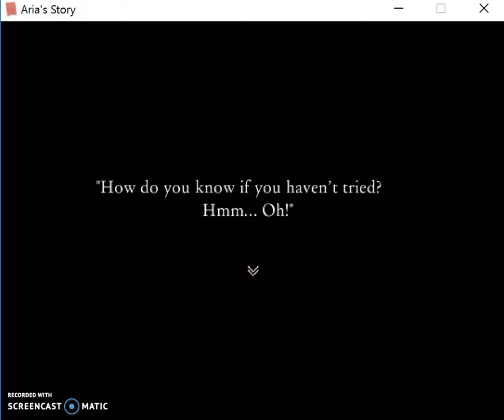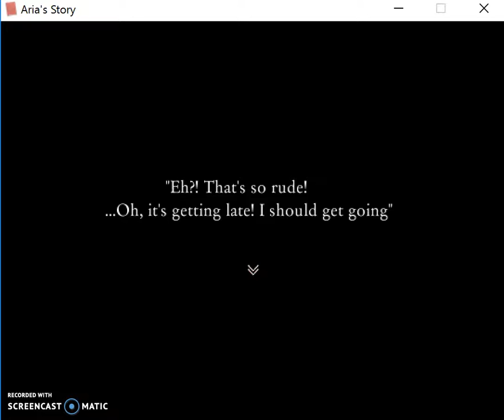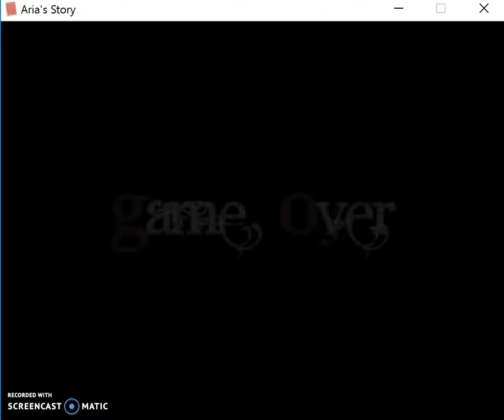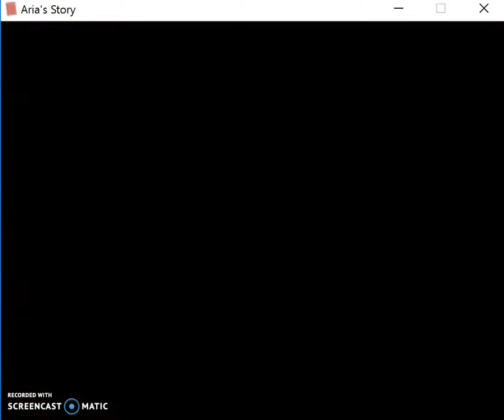Aria's Story Part 1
All Right’s Belong The Original Creators